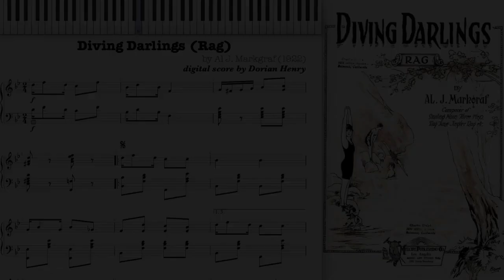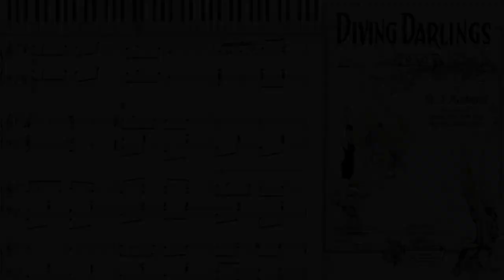Diving Darlings Rag by Al Markgraf (Dorian Henry, piano rendition)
Diving Darlings Rag by Al Markgraf 1922